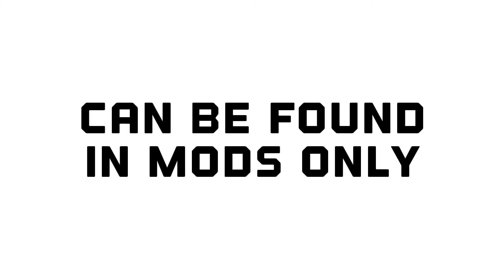Different Ways To Repair Your Unit | Rusted Warfare Modding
Credits:
Undertale BGMs by Toby Fox
1. Megalovania